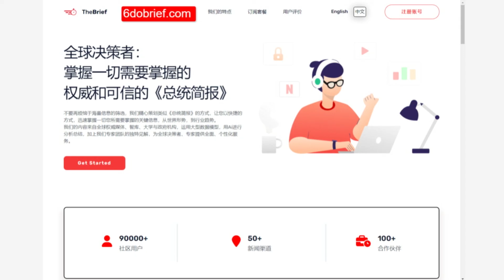纽约豪华公寓仍然一半空着；多伦多6月租金价格攀升；美国八成年轻业主表示正在推迟出售计划；英国租房者因生活成本压力而捉襟见肘 | 房地产简报